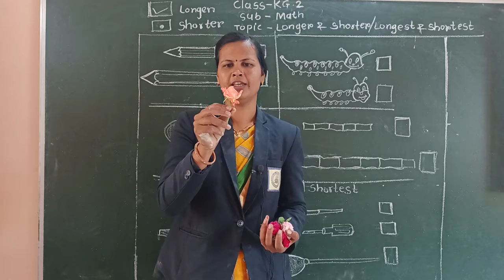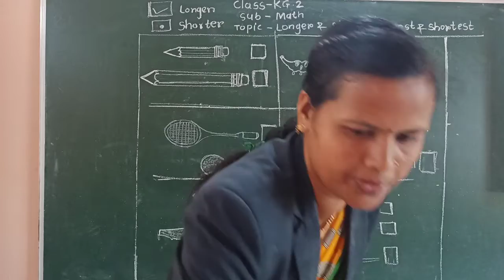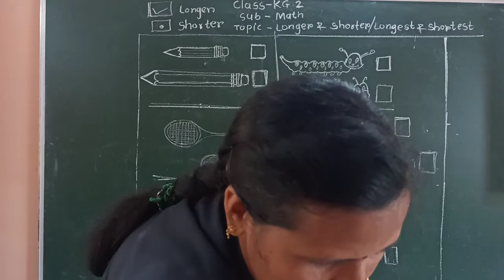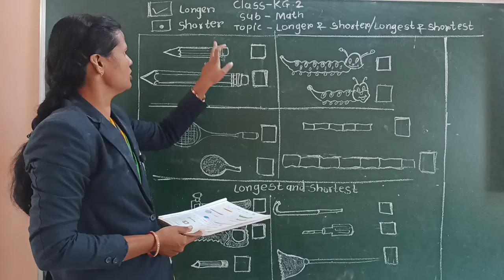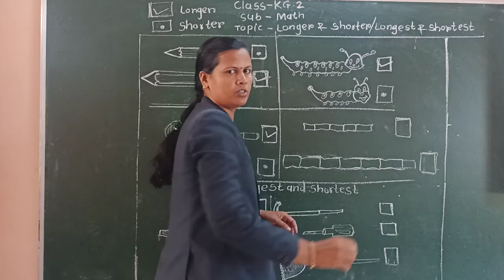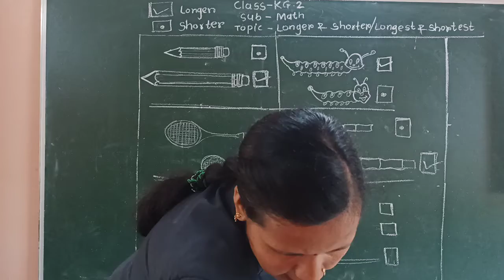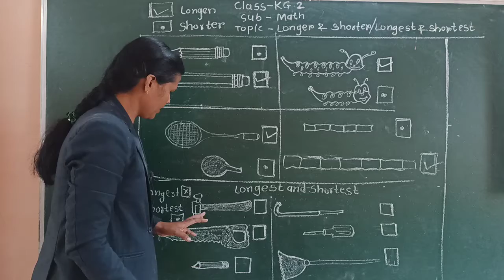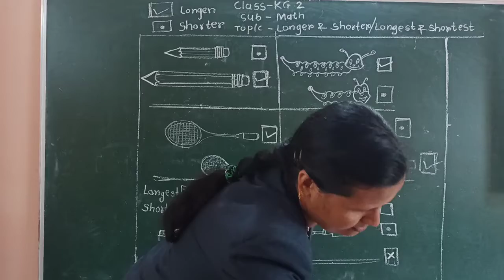Longer & Shorter | Maths | Class KG-2 | Sanskar Academy